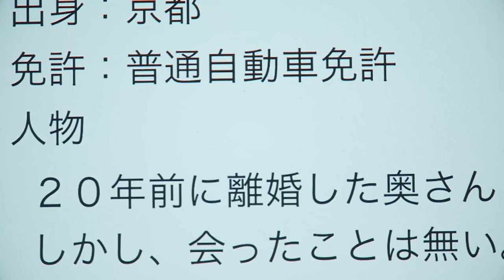東映京都俳優部ショートムービーvol.61「監督、呼んでこい！」林哲夫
東映京都俳優部に所属する約186名の俳優一人一人にフォーカスしたショートムービーを週一回更新公開中！
監督・脚本　小川岳志

林　哲夫（はやし　てつお）
生年月日　1961年7月11日 出身：京都
身長 177cm　体重 kg  　服サイズ　AB7
B・100　W・98　H・100　　靴 27.0cm
免許：普通自動車免許
‹ 近年の主な出演作品 ›
TV ：「ふたがしら」「科捜研の女season16正月ｽﾍﾟｼｬﾙ」
「遺留捜査」2話　etc